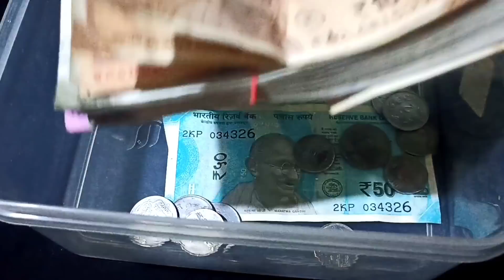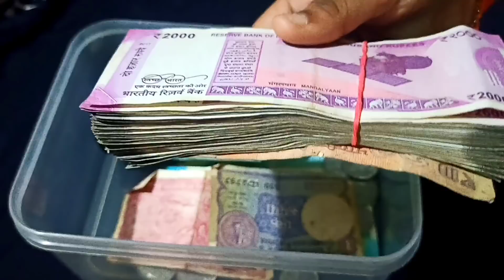വാസ്തുശാസ്ത്ര പ്രകാരം അലമാരയിൽ ഈ 3 വസ്തുക്കൾ വെച്ചാൽ പണം ഒഴുകിയെത്തും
വാസ്തു പ്രകാരം അലമാരയിൽ ഈ 3 വസ്തുക്കൾ വെച്ചാൽ പണം ഒഴുകിയെത്തും